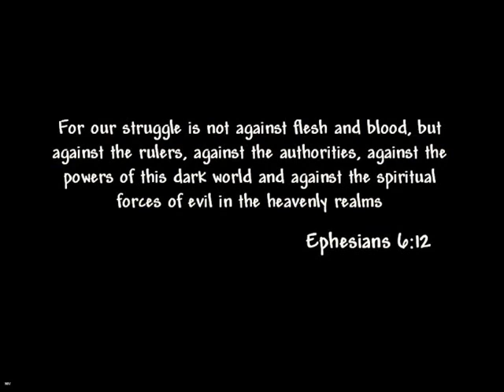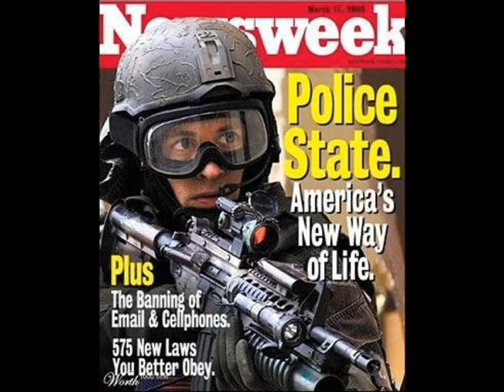SE7ENSANDMAN - BLOOD OF THE SAINTS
THE BLACK PLAGUE 2008
01.BLOOD OF THE SAINTS